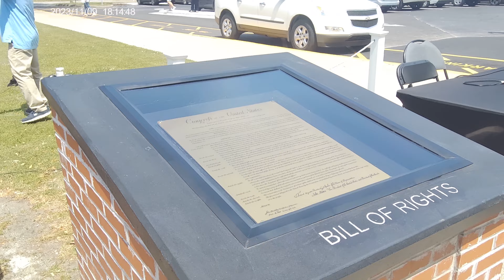Carteret County, NC Dedication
Charters of Freedom Dedication #52
The Declaration of Independence
The United States Constitution
The Bill of Rights
The Civil Rights Amendments